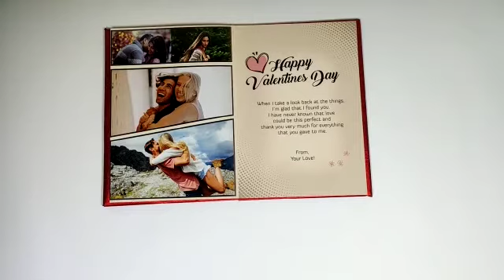valentine day audio card